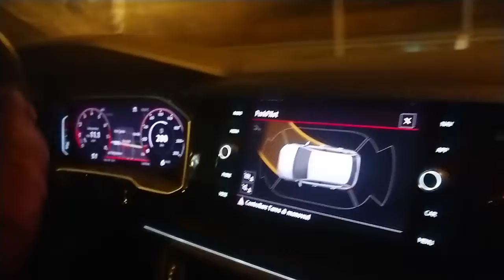New Polo GTI 2019, testdrive, abordoconmarcolino